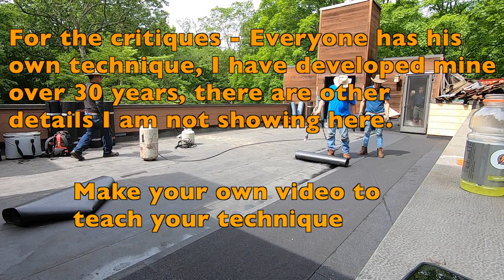Learn how to use a torch on a Modified Bitumen Torch Down Roof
Watch this video If you want to learn how to use a propane Torch on a Flat Roof. This will help you get started and you will also learn some tricks. Which Torch
Torch Down Rubber membrane is the best roofing system. No other roofing system can come close to the durability of a Torch Down Roof.

There is a steeper learning curve to use a torch, but in the end, it is very rewarding.
0:00  Introduction
0:22 Explaining 2 Ply Roofing System
2:40 Starting to Torch
2:53 How much heat is necessary
3:09 Torch pointing at seam while rolling
3:22 How much oozing at the seams
3:37 Use Round nose trowel at seams
3:55 Teaching my son to torch
4:29 Torch Pushing at the seam when rolling
4:53 Showing How to do detail torching
6:03 Use a helper to hand you stuff
6:39 Use Triangle method torching ends
7:17 Use trowel to press seams together
8:00 Installing heavy-duty drip edge
8:23 Drip edge goes over the base
8:50 Cleaning tar of a scupper
9:54 Using Karnak 81 Trowel to metal
10:20 Burning plastic off back to attach
11:20 Karnak adhesive on the drip edge
11:43 Screwing down base paper
12:59 Torching roll over Karnak
13:12 The flame does not affect the metal
13:25 Teaching another son to torch
13:41 Notice the oozing of the tar
14:38 End with laughter